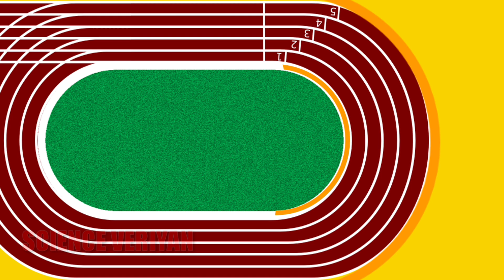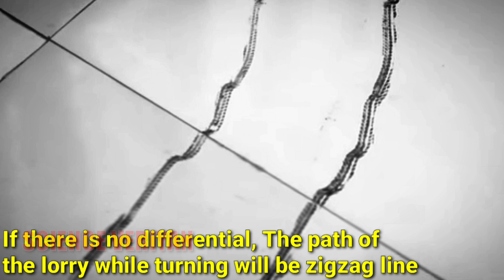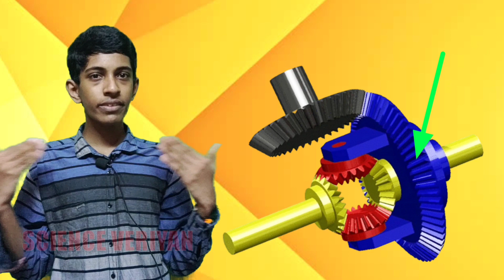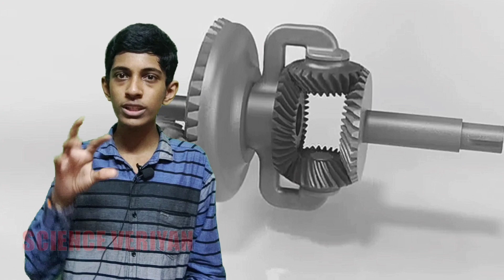Why lorry have கண் திருஷ்டி பொம்மை ?